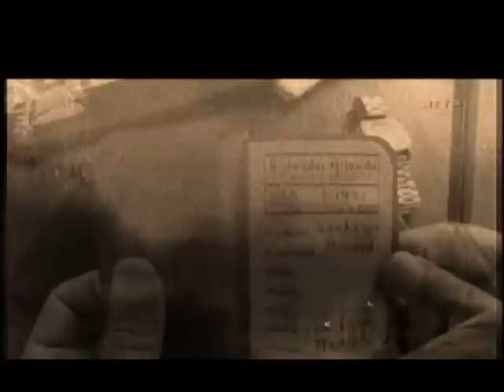Porqué Los Pobres No Tienen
Violeta Parra escribió "Porqué los pobres no tienen" 1952.
Versión famosa también por Quilapayún. Dedico mi versión a Salvador Allende. Tal vez él era un soñador, pero él murió para su gente. Dios bendice él y cada uno. Saludos de Islandia a Chile.